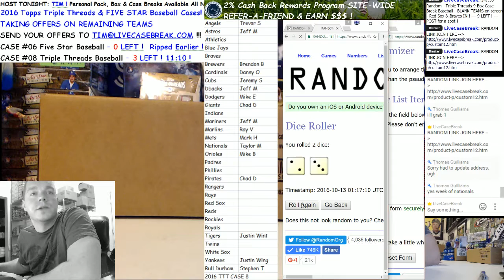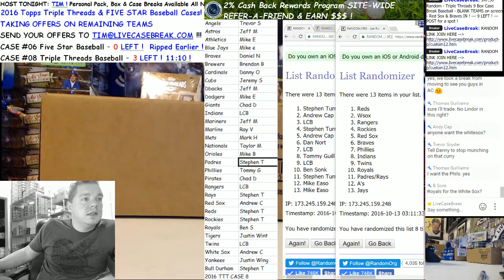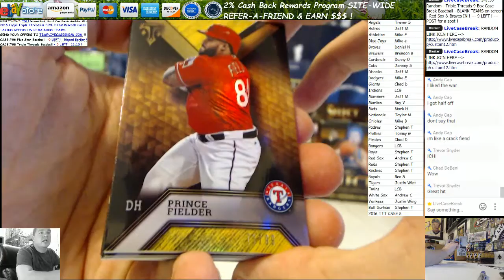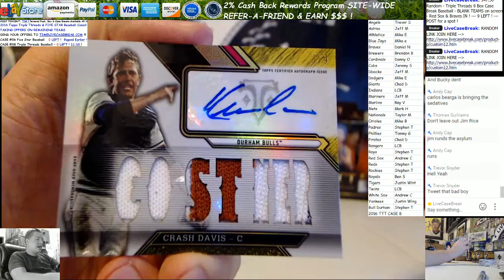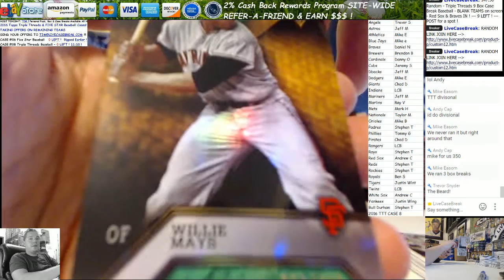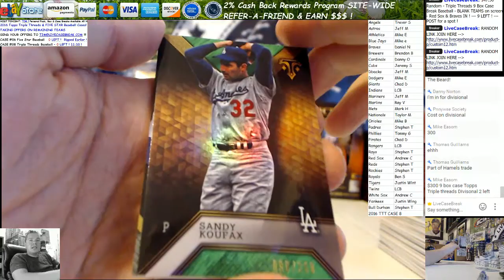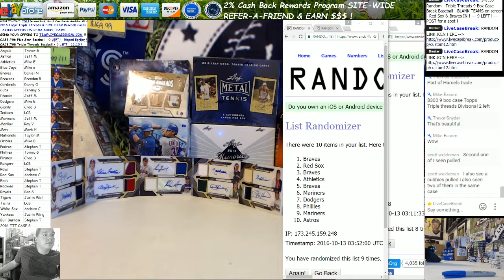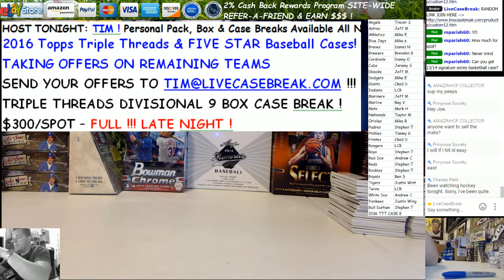2016 Topps Triple Threads Baseball 9 Box Case Break Hobby #08 10 12 16